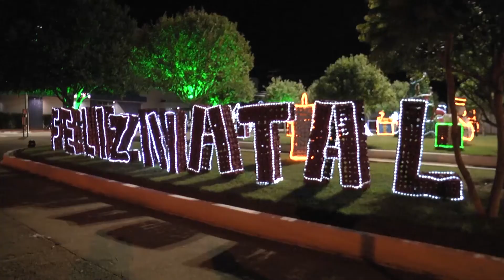Nossa equipe foi ás ruas de Jaru para saber se a população já comprou o presente de Natal